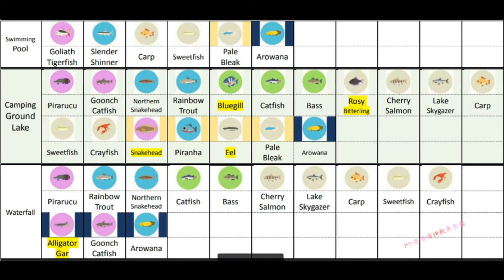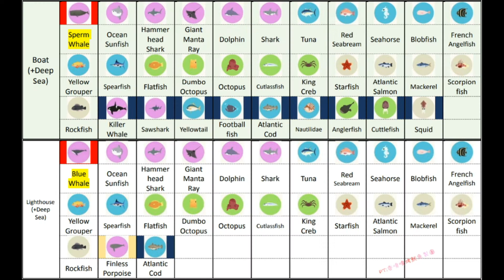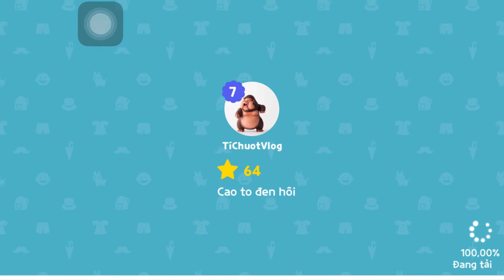Một vòng trong game play together và những mẹo nhỏ có thể bạn đã biết :))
- Link tổng hợp thời gian và vị trí xuất hiện của tất cả cá loại cá trong game

         TEWTIY: Đổi mã coupon này cho Quần, Áo sơ mi, Mặt và Tóc của Tewtiy (mới)
          LANKYBOX: Foxy Hat and Boxy Hat (mới)
          HAPPYTOGETHER2021: Đổi mã này và nhận phần thưởng 5.000 Sao (cũ)

© Bản quyền thuộc về Hồng Sơn
© Copyright by Hồng Sơn ☞ Do not Reup